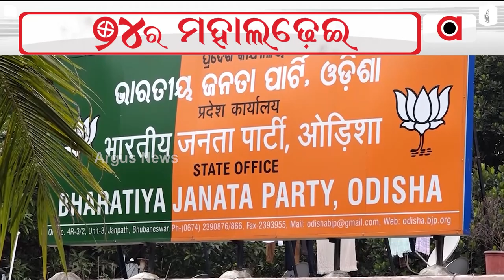ଆଜି ଆସିପାରେ ବିଜେପିର ଦ୍ବିତୀୟ ପର୍ଯ୍ୟାୟ ବିଧାନସଭା ପ୍ରାର୍ଥୀ ତାଲିକା || BJP Candidate List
ଆଜି ଆସିପାରେ ବିଜେପିର ଦ୍ବିତୀୟ ପର୍ଯ୍ୟାୟ ବିଧାନସଭା ପ୍ରାର୍ଥୀ ତାଲିକା ।